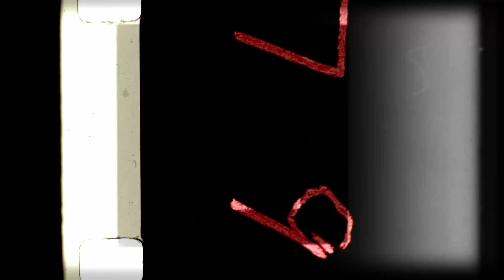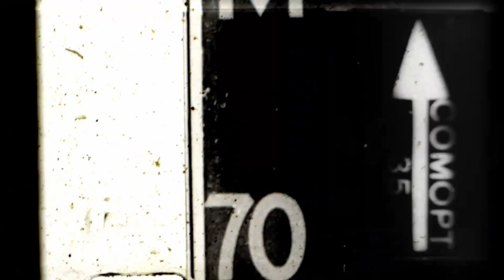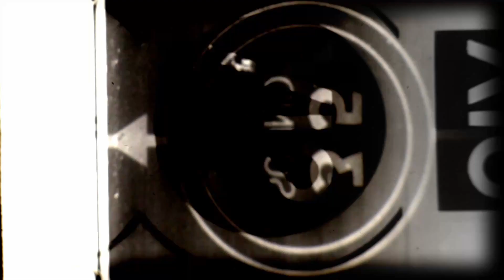The Haunting of Ravenwood Village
Unearth the chilling secrets of a cursed village with Elizabeth and Tomasz in The Whispering Shadows. Follow their eerie encounters, confrontations with vengeful spirits, and journey to break the ancient curse.